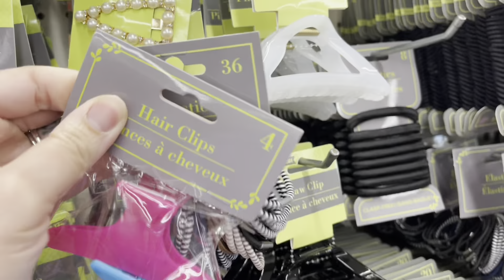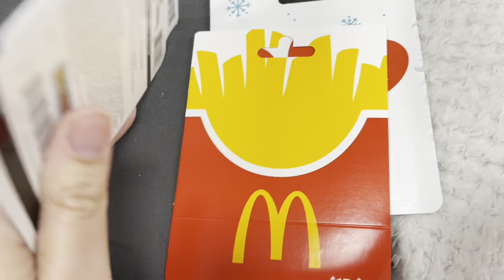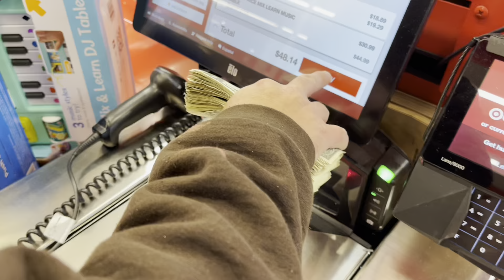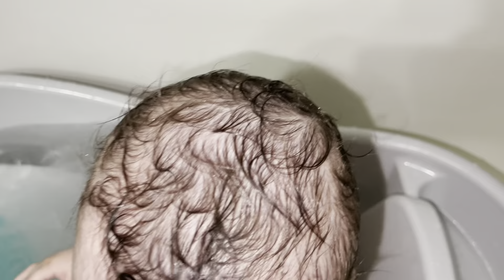Vlogmas Week 1 | Day in my life | Shopping, Christmas decor, hauls, mom life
Come shopping with me for all things Christmas 🎄